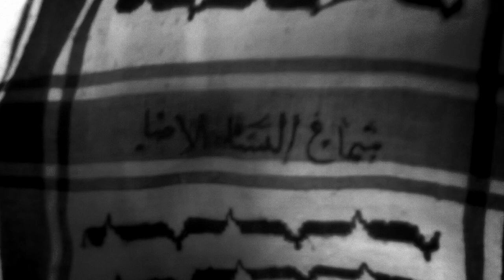dub punk - Palestinian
Absolute respect to Palestinian courage and resistance! The sacrifices of Palestinian people is far beyond any known (to us) sacrifices...
Their humanity makes proud the human kind...